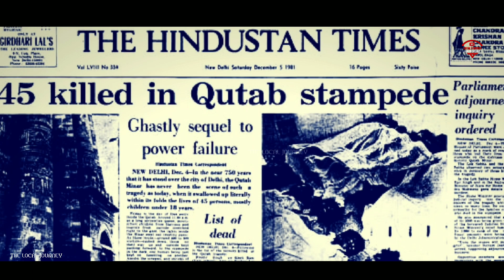आखिर इसलिए क़ुतुब मीनार के दरवाजे हमेशा कर लिए बंद करने पड़े | QutubMinar Delhi